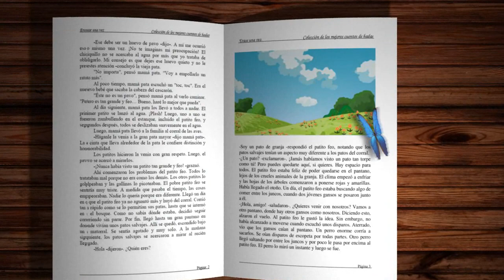YO SIEMPRE TE QUERRÉ | Cuento para expresar sentimientos | AbraPalabra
Es la historia de Elfi, la mejor perrita del mundo. Y también de la profunda amistad entre un niño y un perro. Se crían juntos, pero Elfi crece mas deprisa que su joven dueño, y después de una feliz vida de perro llega el momento en que Elfi se despide para siempre. Este libro muestra sobre todo la importancia que tiene expresar los sentimientos.

Autor:  Hans Wilhelm